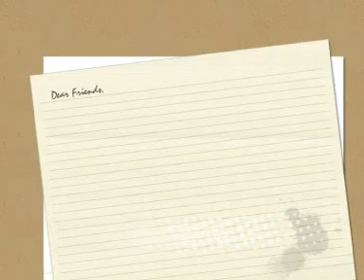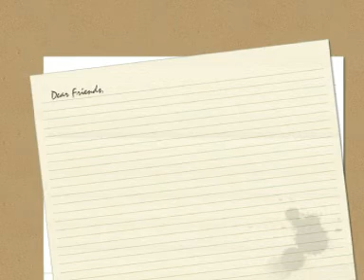Kathy : soon one year of friendship =)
kathy